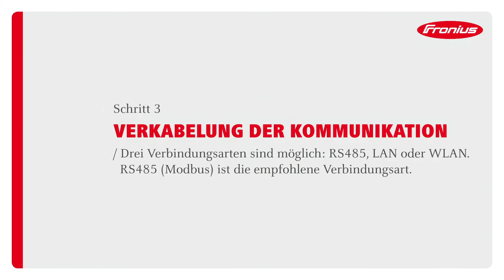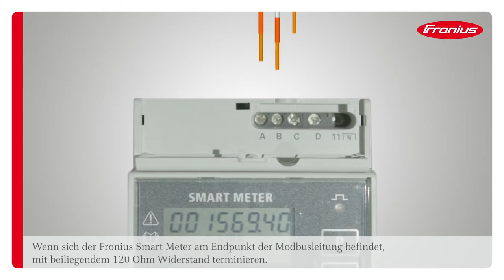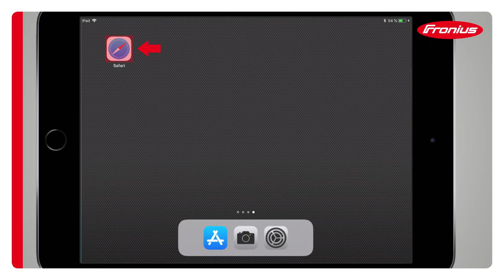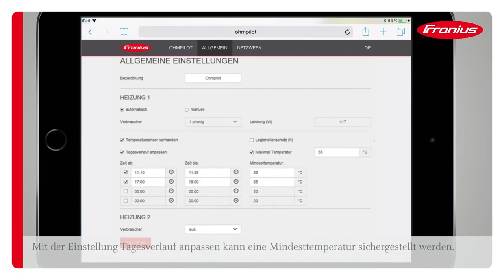Fronius Ohmpilot Installation und Inbetriebnahme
Dieses Video zeigt in wenigen Schritten die Installation und Inbetriebnahme vom Fronius Ohmpilot.